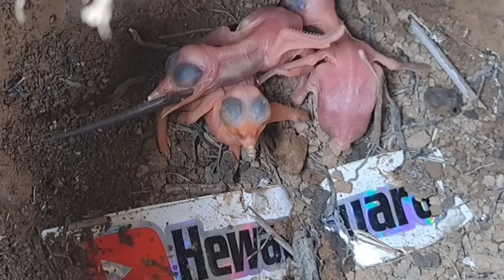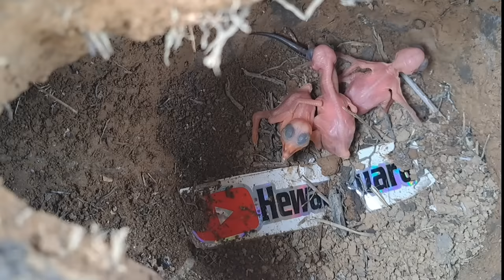BIKIN HERAN BAYI TENGKEK MASIH MERAH MAMPU MENELAN KADAL BESAR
bayi tengkek baru menetas kemarin sore oleh sang induk sudah di suap kadal besar sehingga perutnya menjadi seperti balon

anak tengkek ketika sedang menelan kadal besar lehernya kaku di penuhi kadal serta perjalanan kadal di leher anak tengkek kelihatan

anak tengkek menetas setelah di eram induknya selama 22 hari

makanan kesukaan tengkek adalah kadal

burung tengkek bersarang di tanah yg di terowong menyerupai lubang meriam

burung tengkek ini di videokan di daerah riau sumatra indunesia

di rekam langsung original oleh HEWAN SUARA